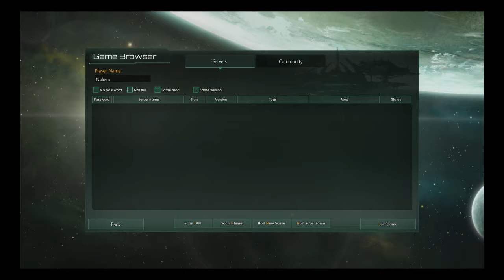Sarah Cooper Live Stream